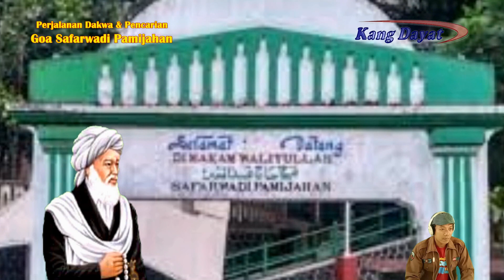PERJALANAN DAKWA DAN PENCARIAN GOA SAFARWADI PAMIJAHAN OLEH SYEH ABDUL MUHYI DAERAH TASIKMALAYA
Pada Konten ini menjelaskan Kisah Perjalanan Dakwah dan Pencarian Goa Safarwadi Pamijahan oleh Syeh Abdul Muhyi  yang berada di Wilayah Tasikmalaya Jawa Barat.
Untuk lebih jelasnya tonton dan simak baik baik Kontenya supaya tidak gagal faham...